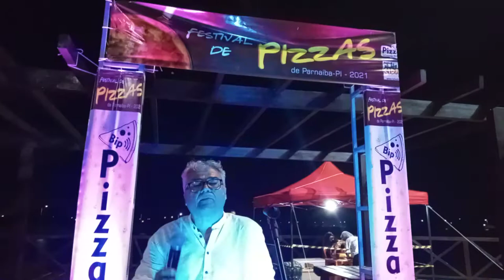Cantor César Ribeiro as margens da Lagoa do Bebedouro- Parnaíba-PI. Festival Bip Pizza 13/08/21.